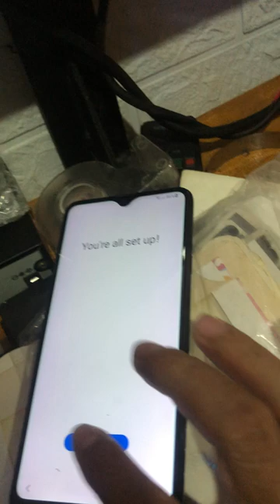SAMSUNG A20s frp bypass via unlock tool